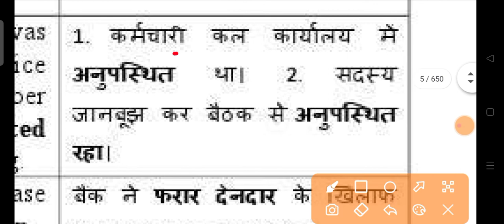Absent meaning in hindi|absent ka matlab kya hota hai|spoken english course online|word meaning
word meaning
ward meaning
100 word meaning
meaning
meanings
english words and meanings
word meaning kaise yad kare
english meaning
word meaning english to hindi
how to learn word
most common english words with meaning
listening
words